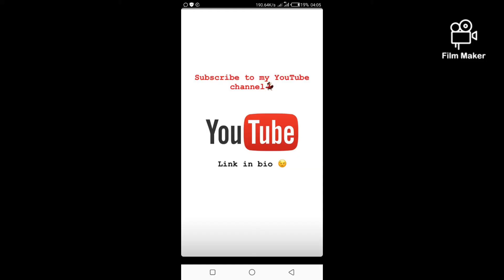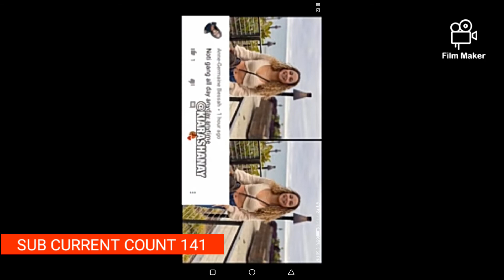CAN YOU DO THE GLASS CHALLENGE WITH MY FAMILY **HILARIOUS** /ANNE-GERMAINE BESSAH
Today's video is about the glass or cup challenge, and I tried with my niece and nephew at home during this quarantine moment. Enjoy!!!

Follow my nephew
Callistus Aidoo on Instagram

Song for intro and outro by Rae Sremmurd
Check him out on all music platform